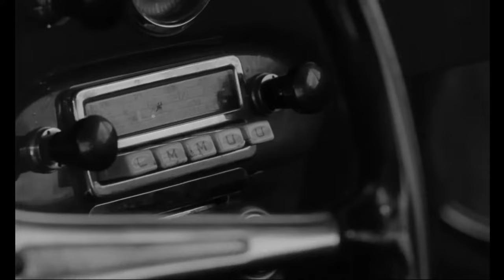Faster Pussycat KILL, KILL! (1965) (Full Movie Restored)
Faster, Pussycat! Kill! Kill! is a 1965 American exploitation film directed by Russ Meyer and co-written by Meyer and Jack Moran. It follows three go-go dancers who embark on a spree of kidnapping and murder in the California desert.

Directed by Russ Meyer

Written by : Russ Meyer, Jack Moran

Produced by : Russ Meyer, Eve Meyer

Starring :

Tura Satana

Haji

Lori Williams

Susan Bernard

Narrated by JohnFurlong
Cinematography by Walter Schenk
Edited by Russ Meyer

Production company :

EVE Productions

Distributed digitaly by RM Films International